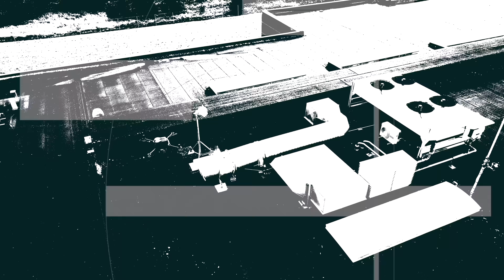LARK™ - Official Launch 2023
Lark™
Upteko's vast experience in end 2 end inspection solutions has led to the customised LARK™. To be the best platform for our clients' applications we needed to raise the bar of the "off the shelf" components that we saw in the market as we customised drones for client applications.

Lark™ is highly interchangeable and easy to use.

Certain sensors cameras and payloads need certain specifications, and to build the best solution to many applications one must be flexible, that's how our platform was thought of as it was first built.

Lark's user-friendliness gives operators an easy job in professional work environments, and the remarkably designed stability sensing system has the ability to achieve a level of stability that is unparalleled, even when subjected to heavy workloads and complex manoeuvres.

At UPTEKO we enjoy custom integrations, but the idea of LARK™ is to offer the most advanced payloads and setups as off-the-shelf products to directly connect, to make it an easy field tool, that takes no zeo effort to setup and use.